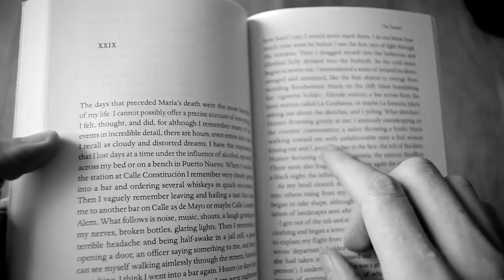Léon Bloy - Disagreeable Tales BOOK REVIEW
For $5+ per video Patrons you'll receive (in addition to all below):
Entered in the Book & Coffee Jar Drawing

For $1+ per video Patrons you'll get access to:
Patron-Only Reviews
All Reviews Ad-Free